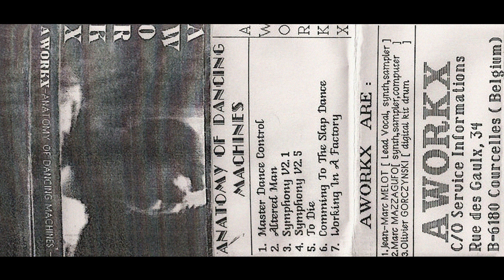Aworkx ‎– Working In A Factory (1990)